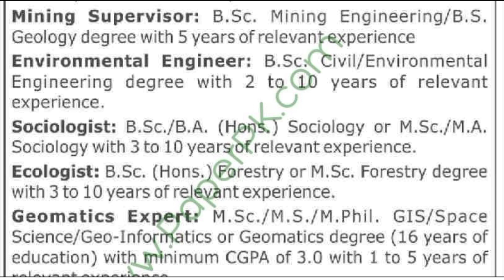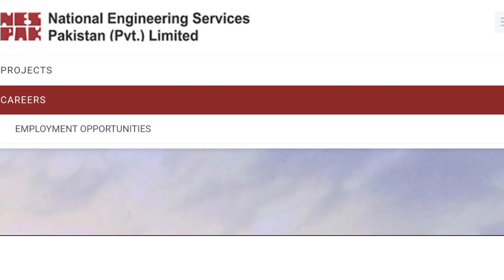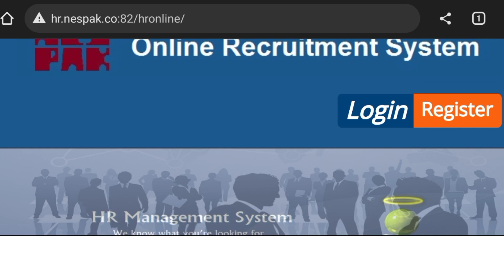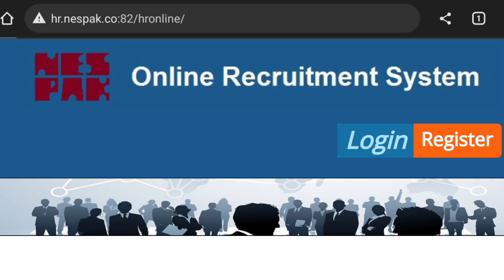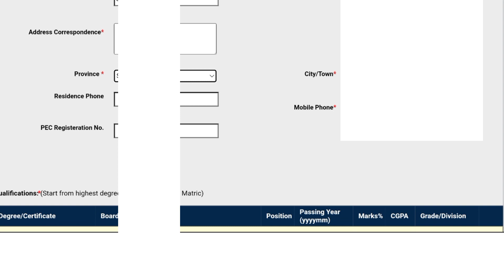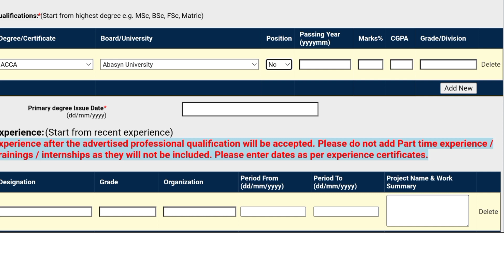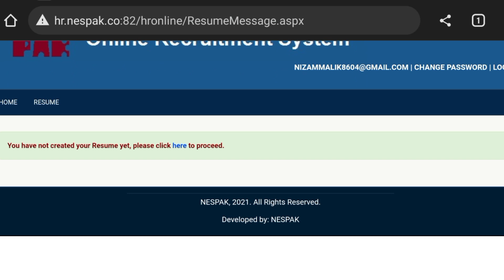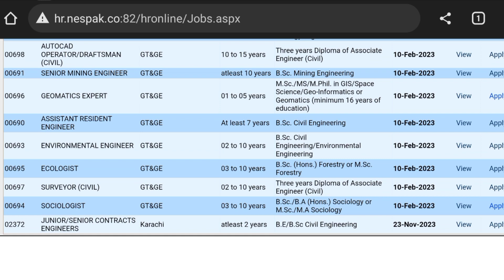NESPAK jobs 2023||New government jobs||National engineering services jobs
In this video I discussed about the jobs which is comes from the NESPAK jobs 2023. This is New government jobs and National engineering services jobs. How much jobs and how to apply for all details and information are available in this video.